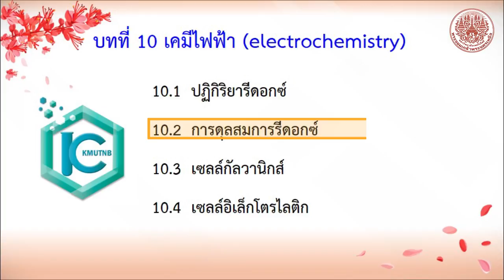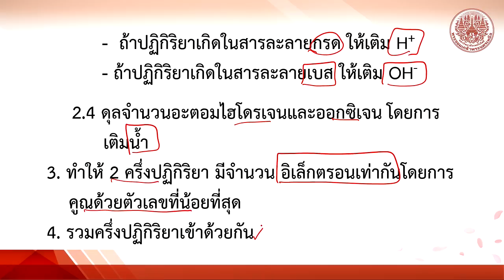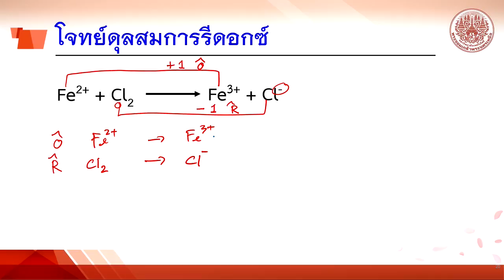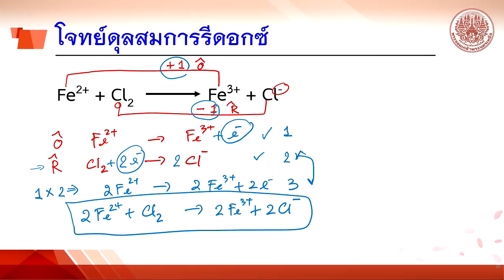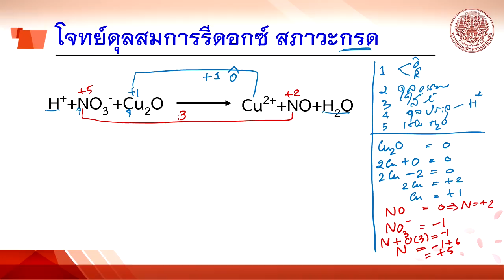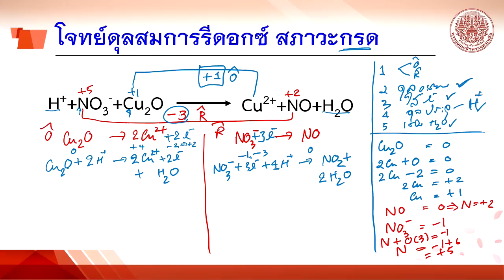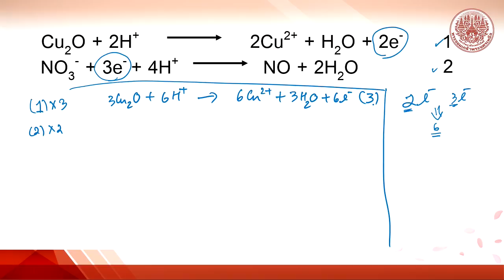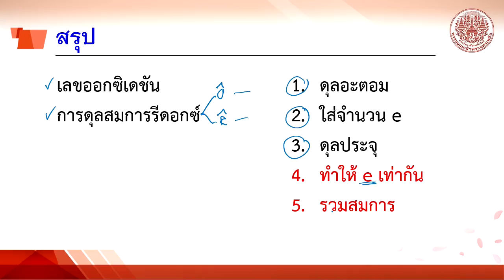10 2 การดุลสมการรีดอกซ์